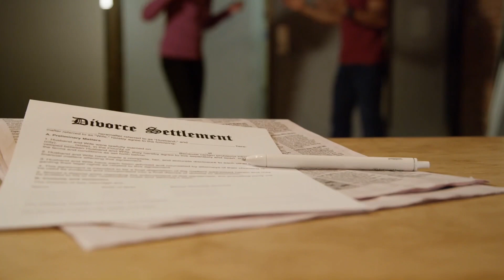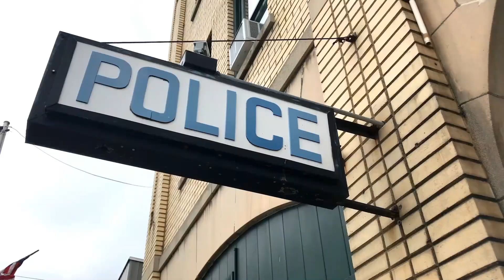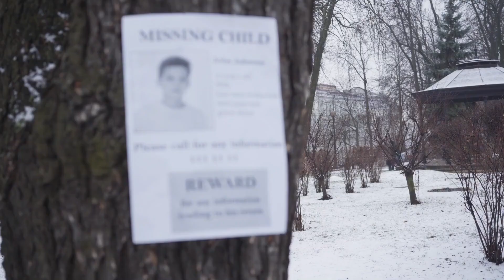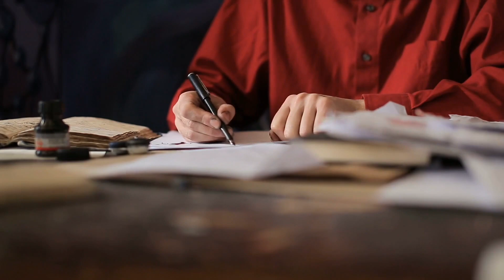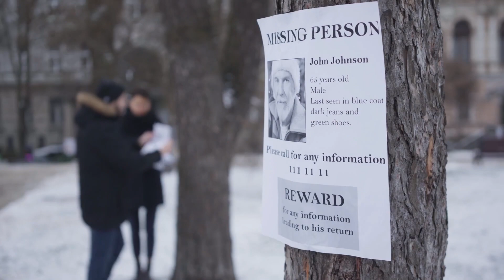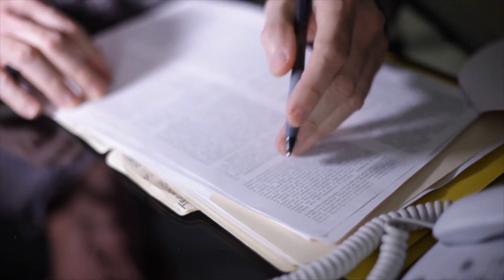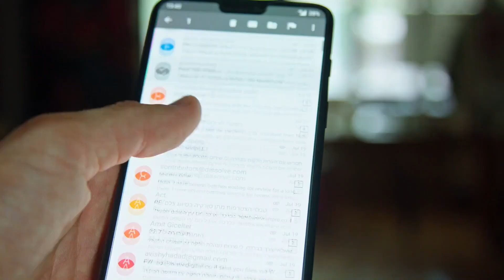LOVE BITES | The Grim Case of The BUTCHER of Hanover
Welcome back to Rogue Darkness! In this episode we’ll be delving into case of the terrifying murder of Fritz Haarman, more commonly known as “The Butcher of Hanover” due to barbaric method in which he slaughtered his victims…

The song used in this episode was by Darren Curtis Music.

My  intro music was a collaboration piece done by me and aandyvalentine on Fiverr. Definitely reach out to him if you’re ever looking for some awesome music for your show!